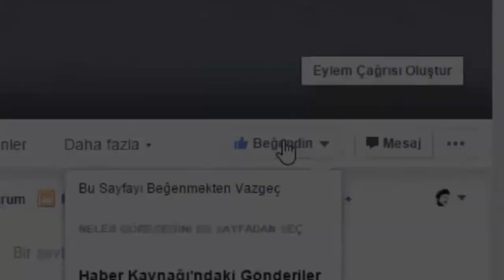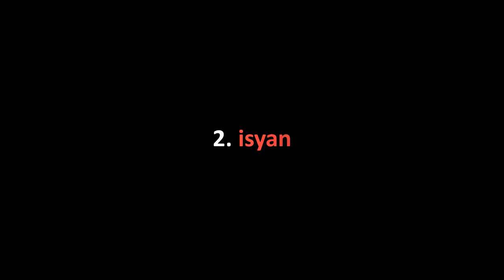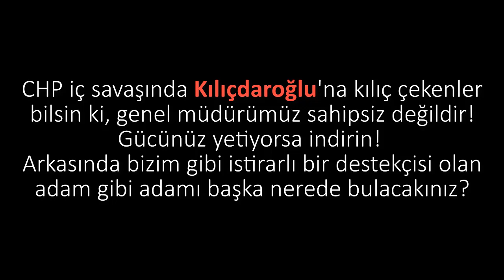Referandumdan 'evet' çıktı iç savaş başladı!